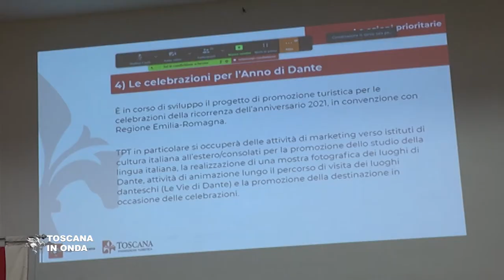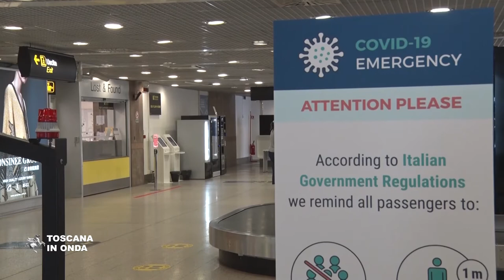Turismo, sei milioni per il piano 2021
La Toscana riparte con sei milioni di euro destinati dalla regione al piano di promozione e rilancio dell'offerta turistica con azioni di marketing territoriale che puntano su grandi temi di viaggio pensati per andare incontro alle esigenze di un 2021 dove tecnici e operatori puntano su permanenze più lunghe e diversificate. I temi sono sono quelli delle vacanze di "disconnessione" e relax nei piccoli borghi, le visite che scelgono itinerari "green" con percorsi che privilegiano l'immersione nella natura, il turismo di prossimità legato ai temi della cultura e della scoperta delle forme di arte, creatività e benessere che la Toscana offre anche in modi e località diverse dalle destinazioni tradizionali. La notizia